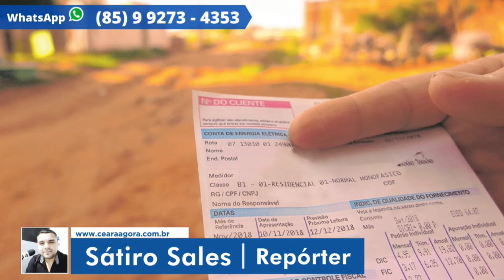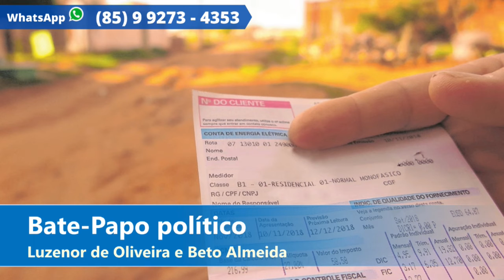Ações do governo contra o Covid-19 | Bate-Papo